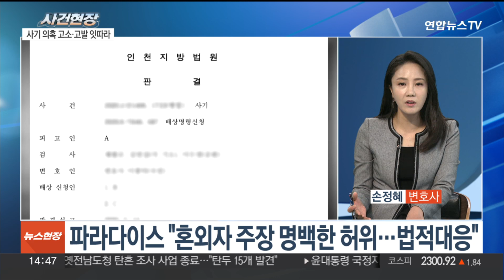[뉴스현장] 경찰 "이선균 지드래곤 출국 금지 검토" / 연합뉴스TV (YonhapnewsTV)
[뉴스현장] 경찰 "이선균 지드래곤 출국 금지 검토"
[출연 : 손정혜 변호사]

배우 이선균 씨와 지드래곤의 마약 투약 의혹 사건과 관련해, 경찰은 이씨와 권씨에 대해 출국금지 여부를 검토하고 있습니다.

한편, 전 펜싱 국가대표 남현희 씨와 결혼 예정이라고 밝힌 뒤 사기 전과설 등 구설에 휘말렸던 전청조 씨가 스토킹 등 혐의로 경찰에 체포됐습니다.

또한 전청조 씨는 최근에도 사기를 벌이려 했다는 의혹으로 고소·고발을 당했습니다.

자세한 내용, 손정혜 변호사와 함께 짚어봅니다.

[질문 1] 먼저 연예인 마약 투약 의혹 사건 살펴보겠습니다. 오늘 지드래곤은 변호사를 통해 마약 투약 의혹에 대한 공식 입장을 밝혔는데, 자신은 마약을 투약한 사실이 없다며 의혹을 전면 부인했죠?

[질문 2] 어제 이선균 씨와 지드래곤에 마약을 공급한 혐의로 의사 A씨도 입건됐죠. 경찰은 애초 A씨가 별도 대가를 받지 않고 마약을 제공했다고 밝혔습니다. 그런데 이후 A씨가 이들을 직접 접촉해 마약을 건넸는지 여부는 확인되지 않았다고 입장을 일부 바꿨어요. 이 부분 어떻게 보시나요?

[질문 3] 경찰은 이선균 씨와 지드래곤에 대해 출국금지도 검토할 것이라고 밝혔습니다. 앞으로 경찰 수사 방향은 어떻게 될까요?

[질문 4] 배우 이선균과 가수 지드래곤에서 불거진 마약 투약 의혹이 연예계를 강타하면서 또 다른 거물이 연루됐다는 근거 없는 소문에 당사자 소속사 등도 곤욕을 치렀죠?

[질문 5] 지난 연예계에서 마약 투약 의혹이 잇따라 불거지고 있지만 이들의 방송 복귀는 쉽다는 지적에 이동관 방송통신위원장은 마약사범의 방송 출연 금지를 일반화할 수 있는지 검토해 시행하겠다고 발언했습니다. 이 부분 어떻게 보시나요? 일부에서는 직업 선택의 자유를 침해하는 거 아니냐는 이야기도 나오는데요.

[질문 6] 다음 사건 살펴보겠습니다. 최근 전 여자 펜싱 국가대표 남현희 씨는 전청조 씨와 연인 사이라며 결혼 예정이라는 사실을 공개적으로 밝혔는데요. 이후 전 씨의 사기 전과 등이 알려지며 논란이 됐죠?

[질문 7] 26일 전청조씨는 남현희 씨에 대한 스토킹 등의 혐의로 경찰에 체포됐습니다. 남현희 씨가 전청조 씨의 전과 사실을 알게 돼 이별을 통보하자 스토킹한 것으로 전해지는데요. 남 씨는 이 과정에서 전씨가 더 연락하지 않길 바란다고 경찰에 진술했는데요?

[질문 8] 전청조 씨는 최근에도 사기를 벌이려 했다는 의혹으로 이틀간 연이어 고소 및 고발을 당했습니다. 사기 관련 논란이 끊이지 않고 있어요?

[질문 9] 전청조 씨는 현재까지 제기된 사기 의혹과 관련해서도 수사가 필요해 보이는데요. 이 사안과 별개로 고소 및 고발된 추가 혐의에 대한 조사 가능성도 거론됩니다. 앞으로 경찰 수사 어떻게 진행될까요?